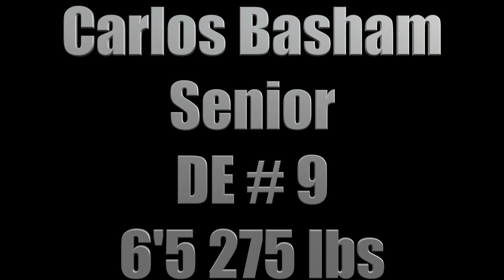"BOOGIE" 💥 || Wake Forest DE Carlos Basham Jr. Highlights ᴴᴰ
Wake Forest DE Carlos Basham Jr.

Wake Forest DE Carlos Basham Jr. was one of the most efficient pass rushers last season. He had 18 TFLs & 10 Sacks, which was good enough to be ranked 2nd & 3rd in the ACC respectively. With Miami star DE Gregory Rousseau opting out of the season, Basham could be the best pass rusher in the conference.

Welcome to JustBombsProductions! The #1 source for NFL Draft Highlights.